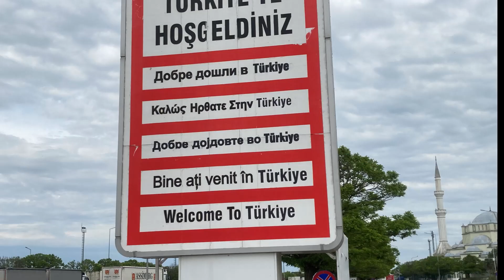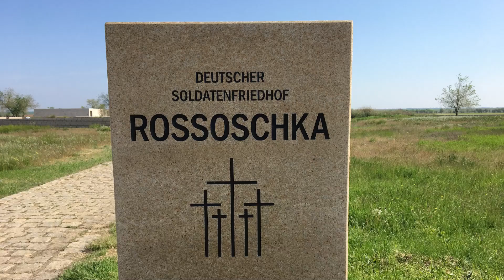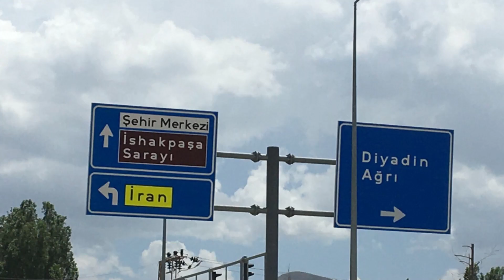Seidenstrasse 2023 - Trailer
Von Ende April bis Ende Juni 2023 war ich  über 20.000km Richtung Zentralasien unterwegs und wieder retour.
Ziel waren die bekannten Städte an der Seidenstraße wie z.B. Samarkand.
Hier mein Trailer für die Teile die ich ab Herbst online stellen werden ( in der Reihenfolge wie ich die Länder befahren habe). Wie viele Teile es werden, kann ich noch nicht sagen.